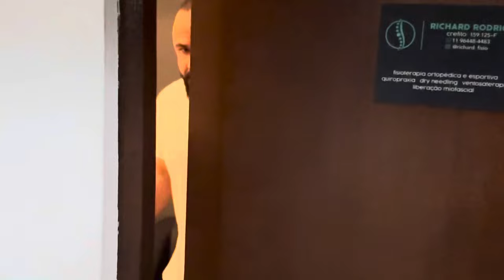ROTINA APÓS CHEGAR DA ITÁLIA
Me siga no Instagram @ifbbprobruno

Contato para consultoria on-line @probrunosantos

Atendimento:
-Iniciante
-Intermediário
-Avançado

Homem/ Mulher